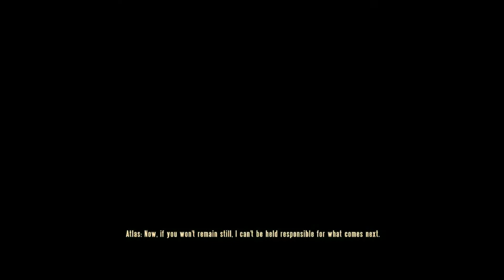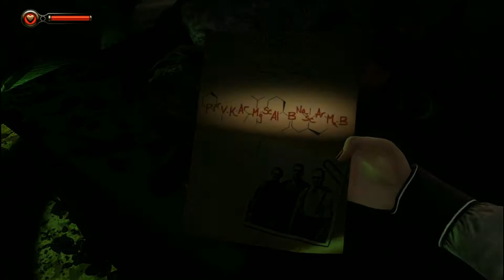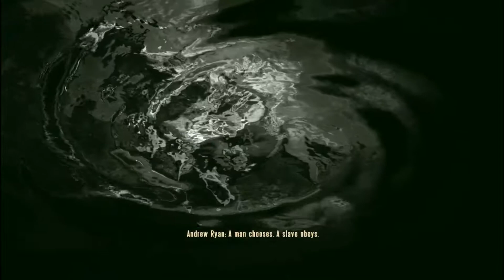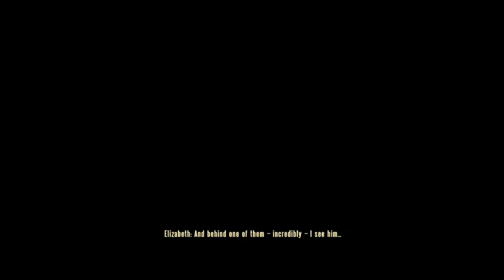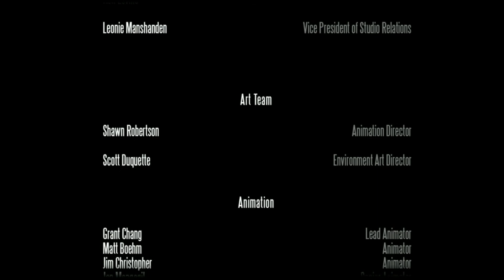Bioshock Infinite Ep. 27: Finale - Burial At Sea Ep. 2: Part 4